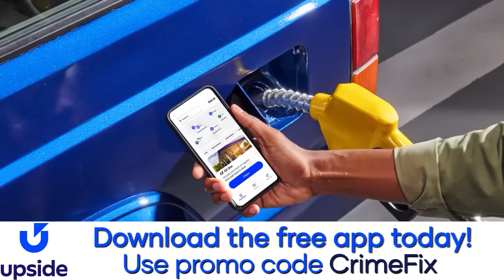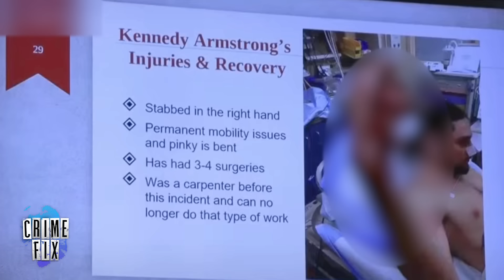Judge Locks up Florida Teen for Stabbing High School Ex-Girlfriend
Madison Schemitz nearly died in June 2023 when her ex-boyfriend, Spencer Pearson, attacked her and stabbed her 15 times outside of a restaurant in Ponte Vedra, Florida. Schemitz's mother was wounded trying to stop the attack and a good samaritan who came to her aid was also hurt. Pearson claimed he was suffering from depression. A judge sentenced him late last week. Law&Crime's Angenette Levy goes through the emotional sentencing hearing in this episode of Crime Fix — a daily show covering the biggest stories in crime.

to get an extra 25 cents back for every gallon on your first tank of gas.

Court Footage Credit: ACTION NEWS JAX